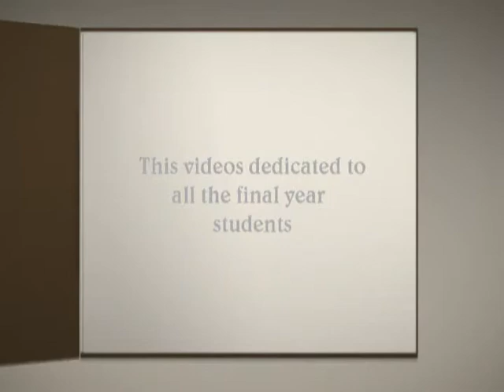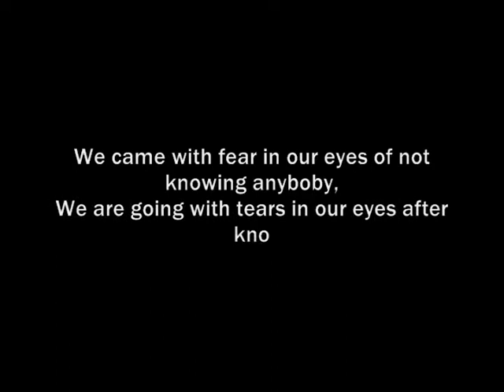Batch 2005 SBSCET FZR.wmv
Shaheed Bhagat SIngh College of Engg. & Tech., Ferozepore. Batch 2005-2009. Farewell Video. created march 25, 2009. dedicated to all my batchmates. miss u all.